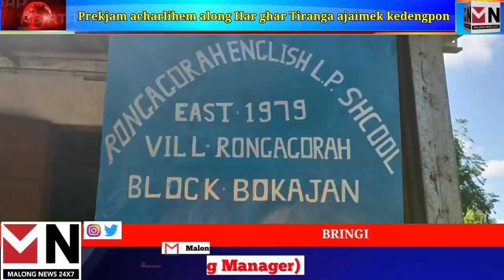MN adap abirta //12-08-2022